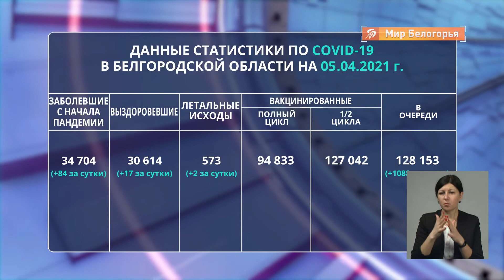Всё о коронавирусе в Белгородской области 5 апреля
А сейчас последние данные по коронавирусу.
84 инфицированных за сутки. Двое белгородцев не справились с болезнью и пополнили список умерших. Выписанных всего 17 человек. Всё больше жителей региона стремятся обезопасить себя и близких от COVID -19.

 В очереди  на вакцинацию более 128 тысяч, 127 тысяч человек уже сделали первую прививку, почти 95 тысяч прошли полный цикл.